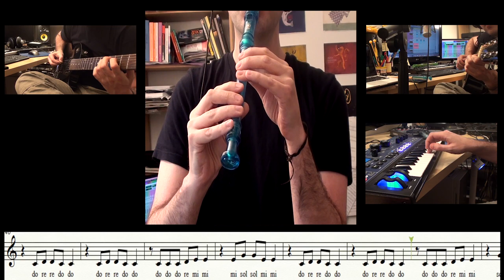Firework - Katy Perry - Recorder (flute) cover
I kown this piece is not newness but I really love it. Remember, ignite the light and let it shine

Flute (recorder) tutorial for the music students from Miguel Esteban, Toledo.
[Watch in 1080p for maximum enjoyment]
The score is in my channel, click in more information, in a folder called Sheet Music (skydrive shared files)

'Firework' as originally performed by Katy Perry
Written By: Katy Perry, Mikkel S. Eriksen, Tor Erik Hermansen, Sandy Wilhelm, Ester Dean
Published by: Ultra Music Publishing / EMI Music Publishing / PeerMusic Publishing / WB Music Corp